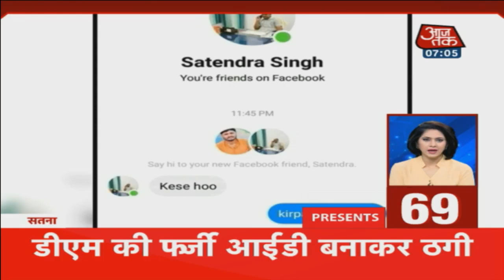News100 Nonstop | August 1, 2019